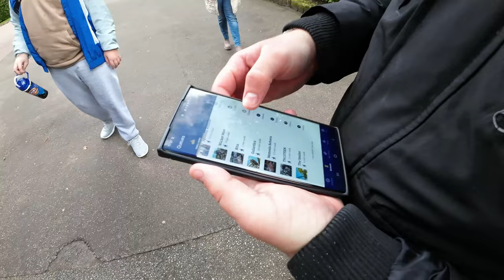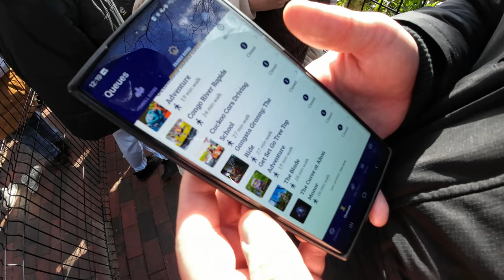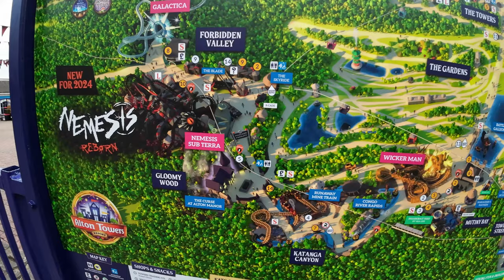Nemesis Reborn was NOT what I expected | FIRST RIDE at Alton Towers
We head up to Alton Towers for the second weekend of Nemesis Reborn. The ride is NOT what I expected...

On a weird weather day, wind, rain, sun and hail came down at Alton Towers as I went to experience Nemesis Reborn for the first time. After the hype of opening weekend and having ridden it during the opening week in 1004, I had huge expectations for the ride.

The presentation of the ride looks amazing, the colours actually suit, some of the changes around Forbidden Valley with the entrance portal and the Nemesis creature breaking out are fantastic additions. The station, and indeed the Nemesis beast are looking the best ever, standing back the ride looks amazing.

A lot of landscaping has taken place, the queue, whilst providing great views of the ride, feels empty and half finished. The ride in the past week has been running on reduced capacity, due to the rattle it is creating. We rode row 5, and I was really disappointed with how the ride is.

Riding for 30 years, the difference between a rattle, and an intense rattle which the old one had, is huge. This is a new ride, I understand on the speed front it will need time to bed in, its not running fast and doesn't feel as intense as it did even in 1994. But as a new ride, the rattle is not fun, not intense, and quite frankly shouldn't be there.

We will of course go back and ride Nemesis Reborn throughout the season, the day on the whole wasn't our best at Towers however was great to see it back open. As an original rider of Nemesis since 1994, at the moment, its not the same.